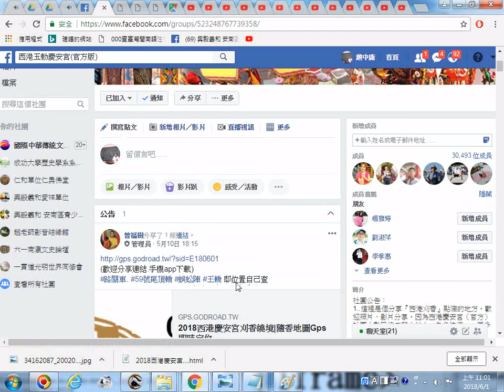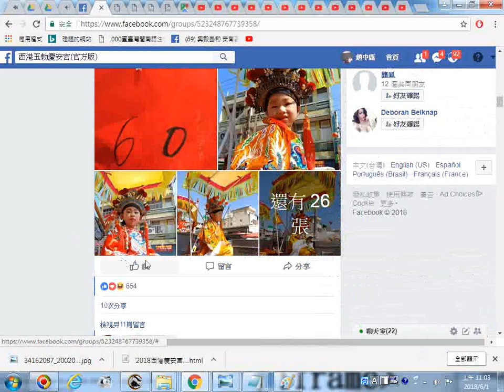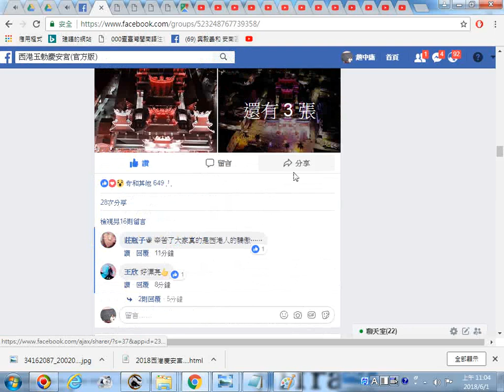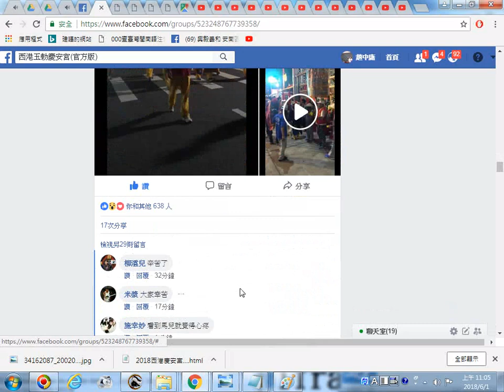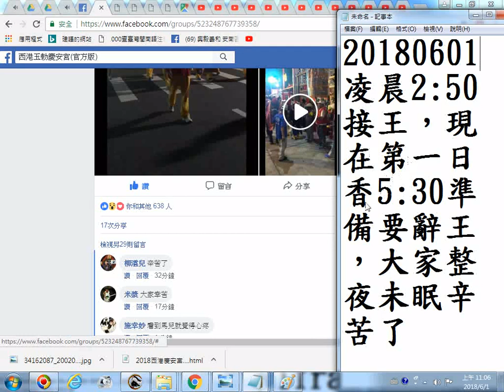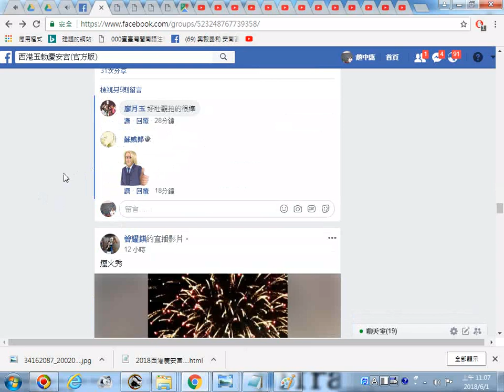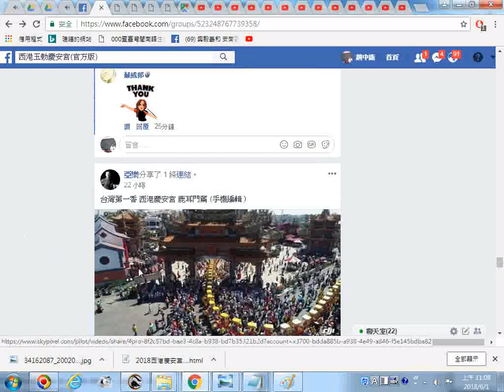_推薦網址與蜈蚣陣過國姓大橋影片--西港玉勅慶安宮(官方版)20180601戊戌香科繞境活動第一天